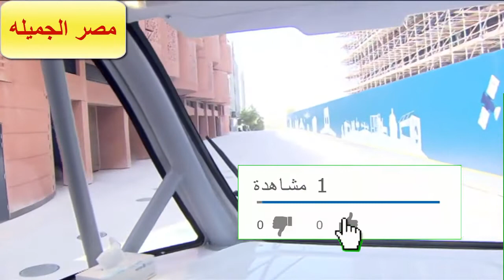Bus without driver in Emiratsباص بدون سائق فى الامارات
حافله  بدون سائق فى مدينه مصدر الاماراتيه